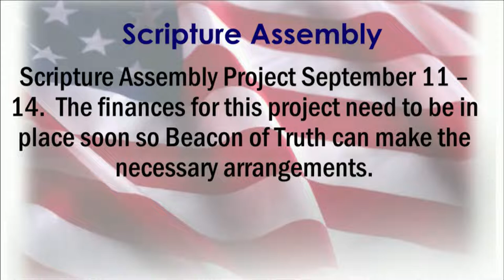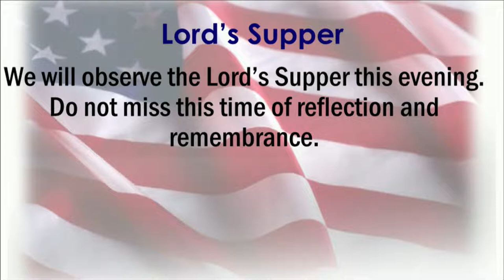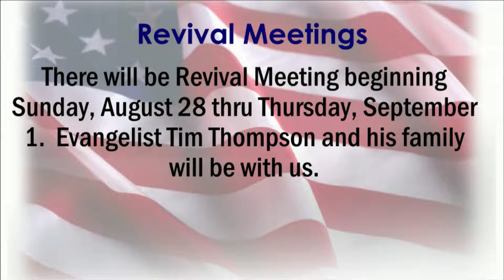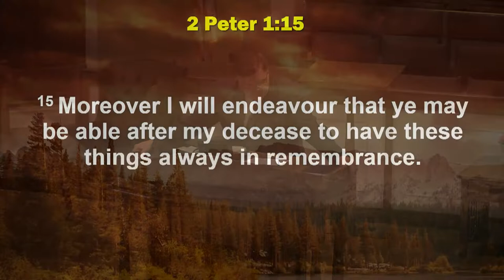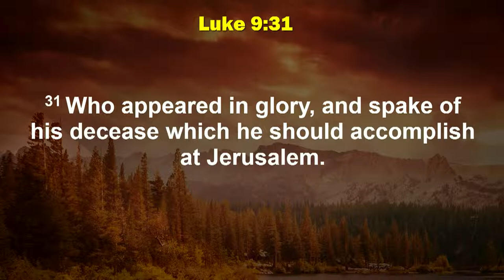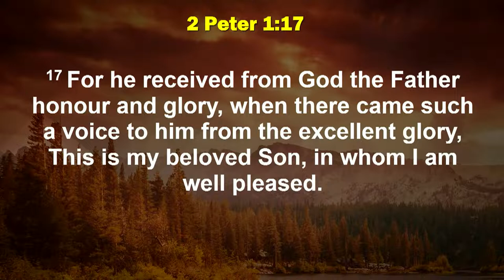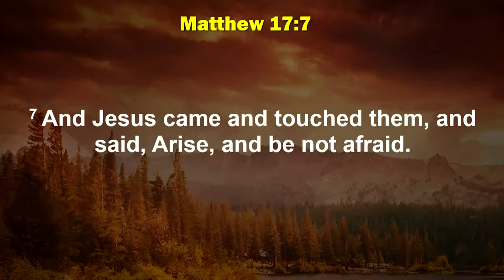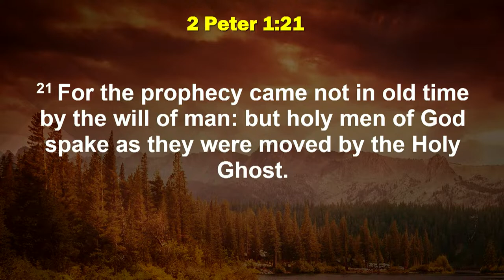Community Baptist Church, Curwensville, PA Live Stream